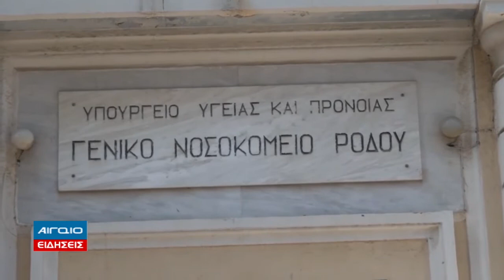ΚΕΝΤΡΙΚΟ ΔΕΛΤΙΟ ΕΙΔΗΣΕΩΝ 21.00 (19.03.2022)